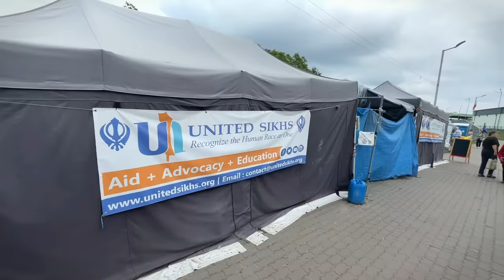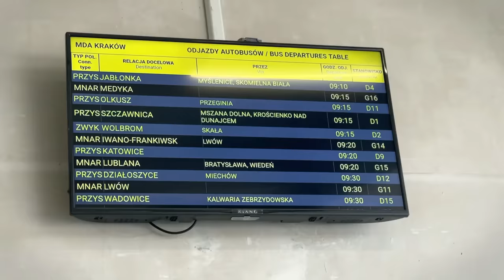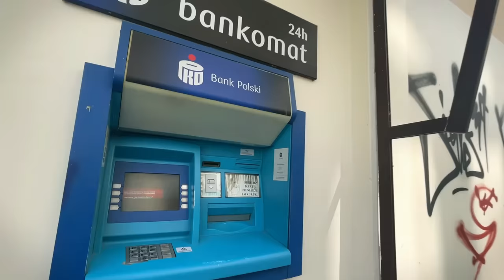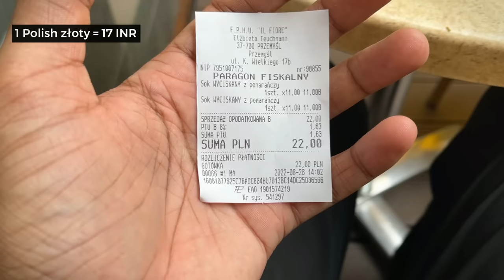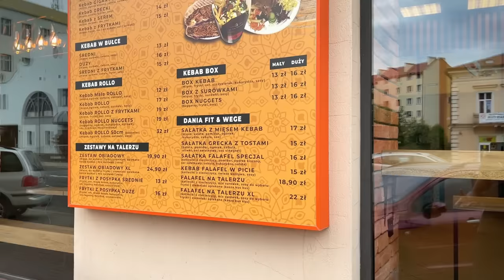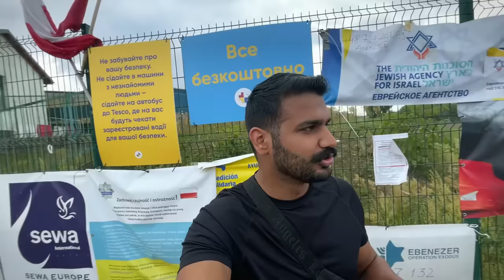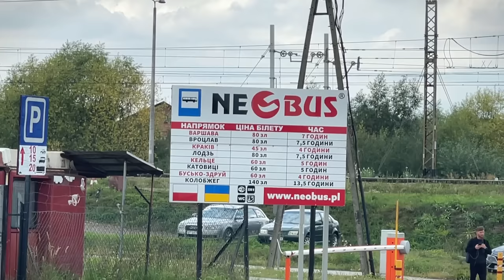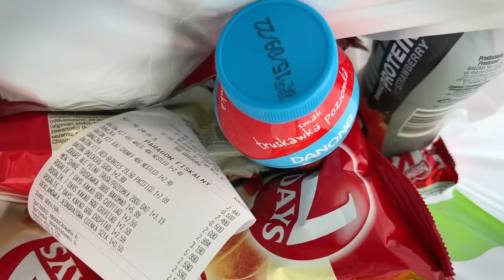LIFE AT THE UKRAINIAN BORDER DURING WAR 🇺🇦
Exploring the Polish-Ukrainian border towns of Przemysl and Medyka during the war.